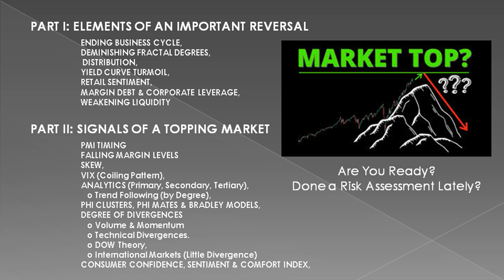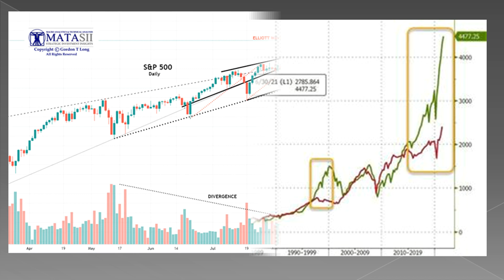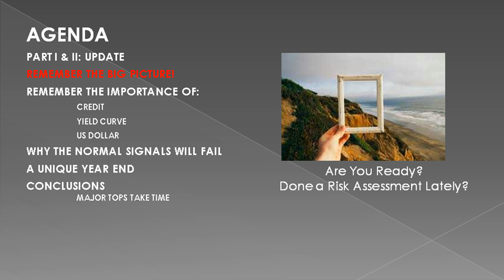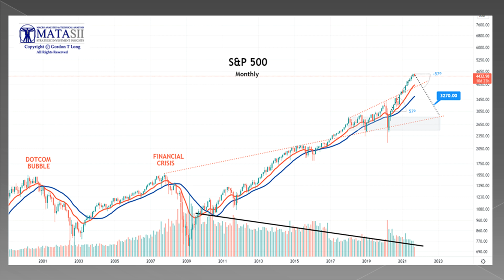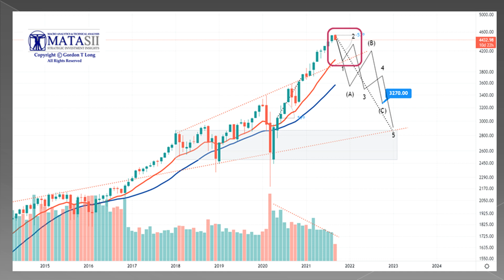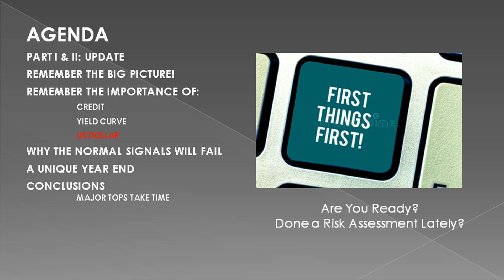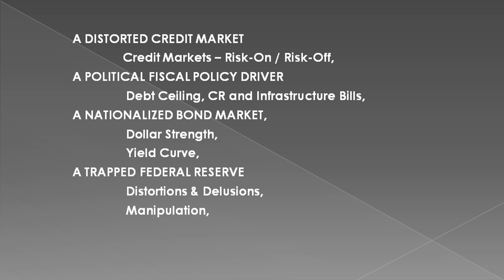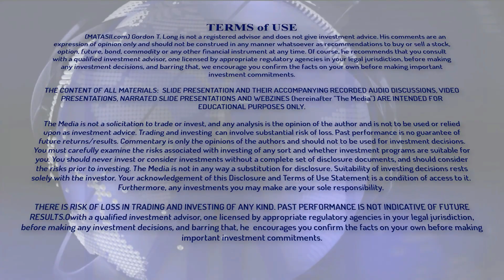UnderTheLens - 09 23 21 - OCTOBER - Crowd Will Be Wrong About Coming Market Top Part III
CRITICALLY IMPORTANT CURRENT RELEASES IMMEDIATELY AVAILABLE ON A PAY-PER-VIEW BASIS: Only $4.99

VIDEO:  23 Minutes with 49 supporting slides. Made Available to Subscribers 09-22-21

Transcription w/ Slides: Available 08-11-21 at MATASII.com (Articles & Key Focuses Tab)